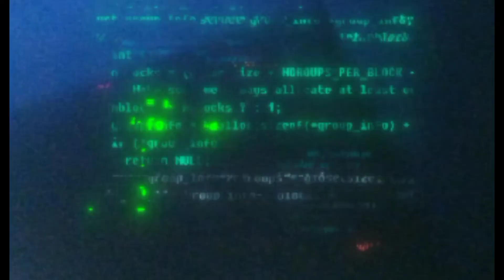FIRST TIME GUMALA AT NAG MUKBANG NG DAMO | EllenPh Pets